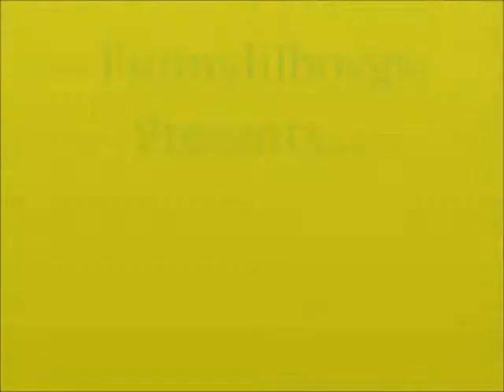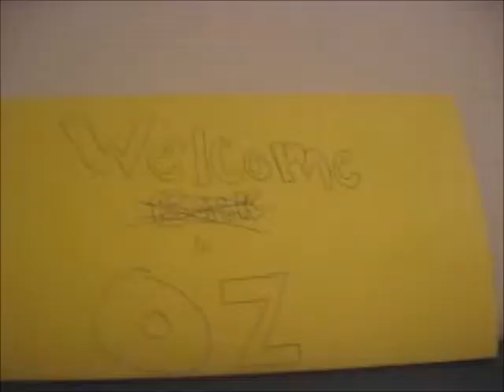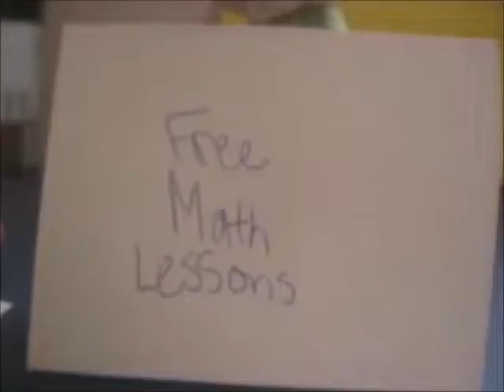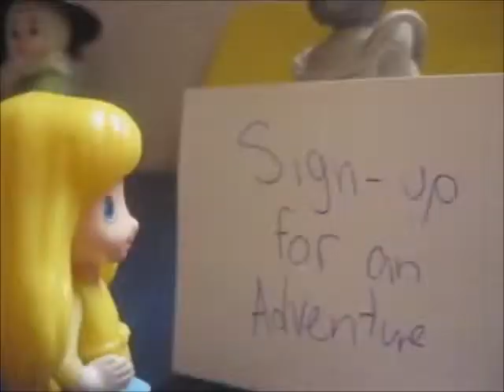welcome Back to Oz! Ep.1part1: " Welcome to Oz..Amy?"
Using the old toys of oz, I have made a show based on oz! Amy Gale is Dorothy's younger sister, and she has been sent to oz for unknown reasons. However, the people of oz don't care of Amy too well, as Amy gets kidnapped by the witch of the west. Meet many old friends, like tin-man, sacecrow, and glinda!